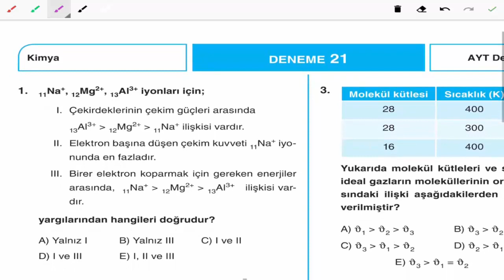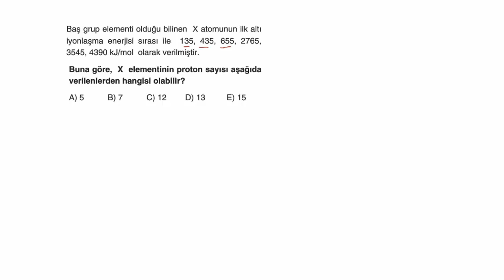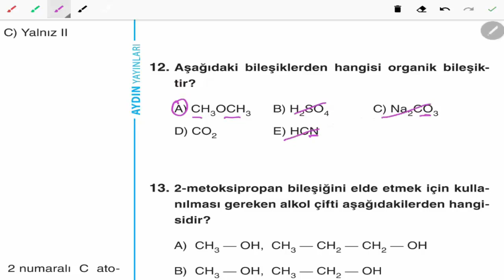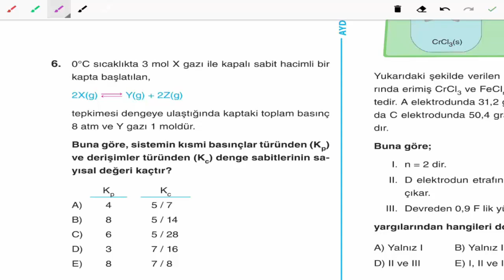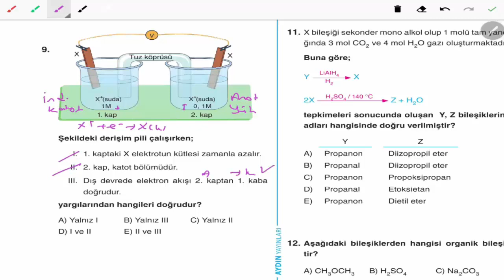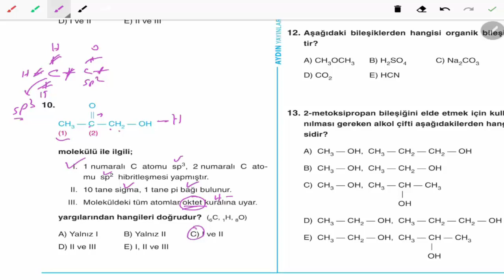Aydın Yayınları Ayt Kimya 21. Deneme Çözümleri